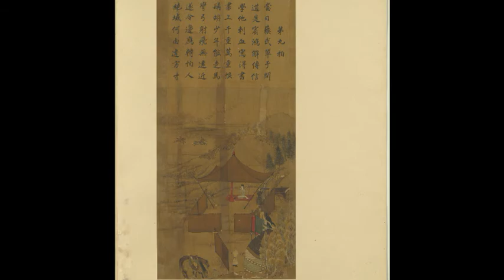南宋 李唐《文姬归汉 家书 第九拍》The southern song dynasty Li Tang Wen Ji back to han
更多中华宝藏 千年古画高清图  --- 放大每一个精彩细节 --- 你不应该错过的美！ 感恩！！！

相传琴曲歌辞《胡笳十八拍》是蔡文姬的杰作。文姬归汉的历史故事，历来受到人们的重视，常被画家作为重要题材写入画。《文姬归汉图》系以才女蔡文姬陷胡的坎坷经历，作为创作轴心的著名史画。
蔡文姬（公元177年生），原名琰，东汉陈留圉人，父即名儒蔡邕（133-192）。文姬幼承家学，博览群籍而富才辩，又深谙音律。年十六，嫁河东卫仲道，未及二载，夫死，归居陈留娘家。献帝初平二年（191），董卓为祸，天下大乱。文姬遭入侵的羌胡所掳，且被一路挟持北向。兴平年间（194-195），南匈奴左贤王去卑胁迫与她成了亲，从此羁留胡地达一十二年，并育下二子。直至曹操当政，因念及与蔡邕旧日的情谊，方遣使携带金帛，前往胡中，将文姬赎回。
返乡后，文姬曾作《悲愤诗》二首，一为五言体，另一为楚辞体。其内容，俱在追述当年羁留北地时，借琴曲以纾解乡愁的诸多感怀，乃至归国前夕，辞别亲子的矛盾心境。不过，现今在《文姬归汉图》上所习见的《胡笳十八拍》诗文，却并非蔡琰亲笔。 “十八拍”原是古乐府里琴曲的名称，所谓「拍」字，实为章、段之意。其音节，系唐玄宗、肃宗时代（712一762），著名的琴工董庭兰所创。待曲谱问世，方有人据以填入歌词，使便利于传唱。
援引文姬归汉的故事入画，据传也是胎息自唐代的阎立本（7世纪），惟画迹早已不传。若检视现今仍然存世的《文姬归汉图》，则多数出自南宋画家之手，或者为元、明画家仿宋的摹本。其中，时代最早的南宋画迹，计有台北故宫本《文姬归汉图》册、陈居中（13世纪前半）《文姬归汉图》轴，和美国波士顿本《文姬归汉图》残卷（已改装成册）等三幅。
推究《文姬归汉》题材之所以特别风行于南宋，殆因绍兴十一年（1141），宋金缔结和平盟约，双方暂时中止多年来的征战，并成功地将高宗生母韦太后迎回，其中还包括徽、钦二宗，以及一干嫔妃的遗骸骨灰。基于这桩重大事件的激荡，宫廷画家乃频频“借古喻今”，描绘历史故实。箇中深意，除了欲迎合上意，博取共鸣外；实则，以当时朝野上下，率皆企盼汉族复兴，拯救北地亲旧的情势看来，历史故事画之所以风行，确实有其强烈的时代需求。